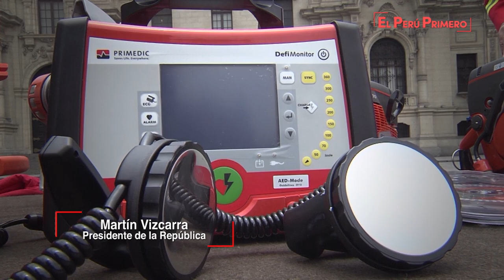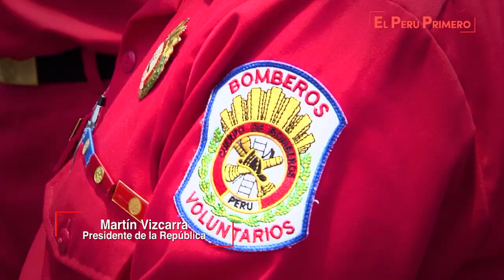Entrega equipamiento y herramientas de rescate al Cuerpo General de Bomberos del Perú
Como un reconocimiento a la importante y sacrificada labor que realizan los bomberos, el presidente Martín Vizcarra, entregó hoy ambulancias, camionetas, autobombas y herramientas de rescate al Cuerpo General de Bomberos Voluntarios del Perú (CGBVP), equipamiento que será utilizado en la prevención y atención de accidentes e incendios.

Durante la entrega, en el Patio de Honor de Palacio de Gobierno, el mandatario resaltó la "enorme, sacrificada y permanente" labor que realizan los bomberos en favor de la comunidad, al mismo tiempo, reafirmó el compromiso del Ejecutivo con dicha institución.